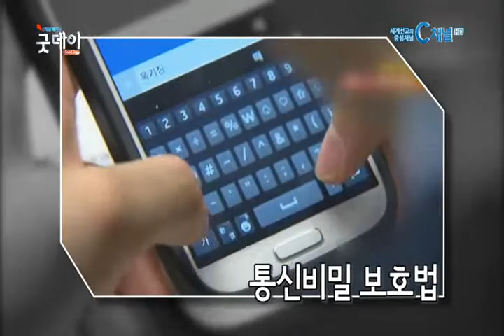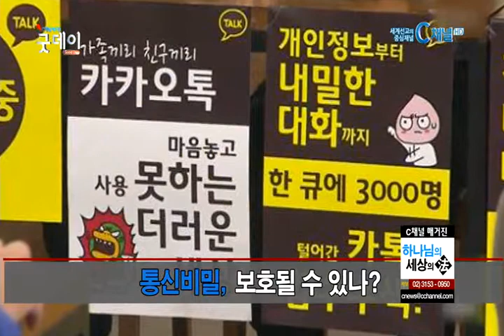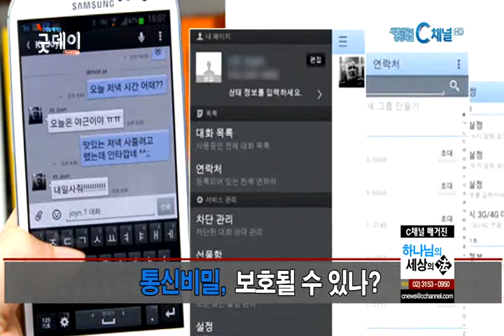[C채널 매거진 굿데이 이재만 변호사의 하나님의 法 세상의 法] 통신비밀 , 보호될 수 있나?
설명

[C채널 매거진 굿데이 이재만 변호사의 하나님의 法 세상의 法]
통신비밀 , 보호될 수 있나?